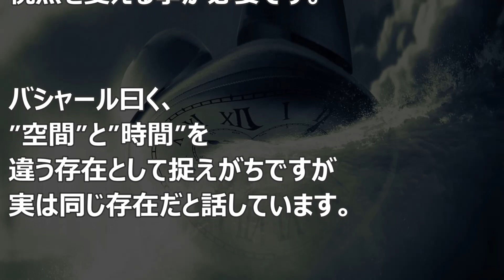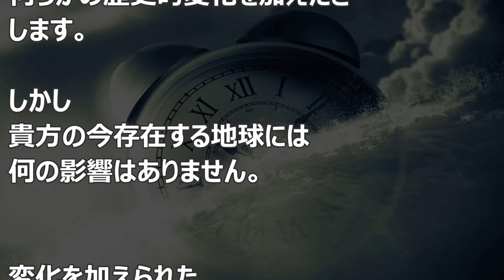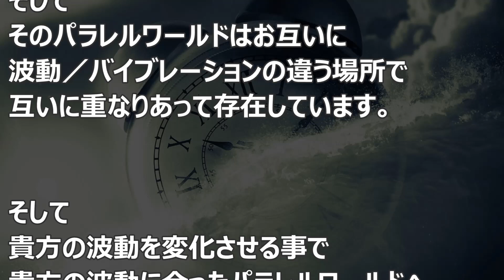バシャール：瞬間移動／テレポーテーション